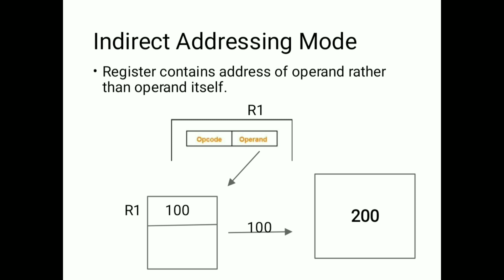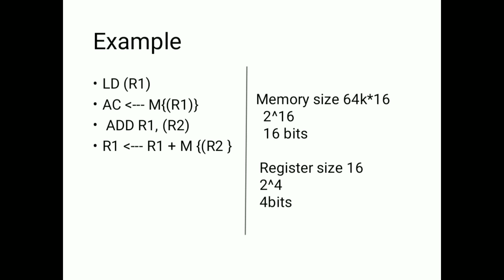Indirect Addressing Mode | Lecture#7 | Computer Architecture | Urdu & Hindi